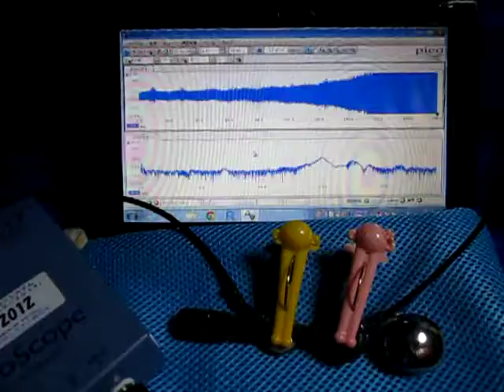対象物の音響特性を利用した「超音波制御技術」